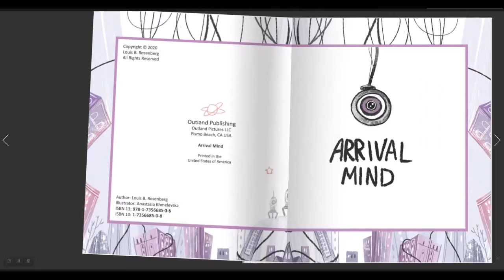ARRIVAL MIND (picture book) about danger of AI -- audio version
ARRIVAL MIND is a short "children's book for adults" about the looming danger of super-intelligent AI. This video is an audio-book version.  The hardcover book was published in 2020:

Title: ARRIVAL MIND
Author: Louis Rosenberg, PhD.
Illustrator: Anastasia Khmelevska
Publication Date: August 23, 2020
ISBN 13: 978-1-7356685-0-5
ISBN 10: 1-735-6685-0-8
Awards: Nominated for Rhysling Award (SFPA 2020)